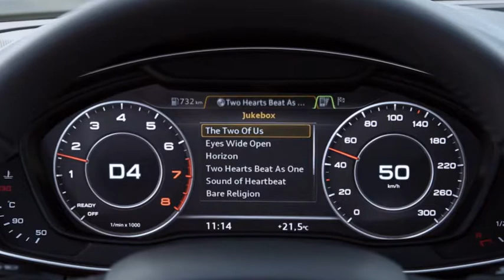New audi a4 quattro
AUDI A4
For the high-performance versions of the Audi A4, see Audi S4.
The Audi A4 is a line of compact executive cars produced since late 1994 by the German car manufacturer Audi, a subsidiary of the Volkswagen Group.

The A4 has been built in five generations and is based on the Volkswagen Group B platform. The first generation A4 succeeded the Audi 80. The automaker's internal numbering treats the A4 as a continuation of the Audi 80 lineage, with the initial A4 designated as the B5-series, followed by the B6, B7, B8 and the B9. The B8 and B9 versions of the A4 are built on the Volkswagen Group MLB platform shared with many other Audi models and potentially one Porsche model within Volkswagen Group.[3]

The Audi A4 automobile layout consists of a longitudinal engine front-engine design, with transaxle-type transmissions mounted at the rear of the engine. The cars are front-wheel drive, or on some models, "quattro" all-wheel drive.

The A4 is available as a sedan and station wagon. The second (B6) and third generations (B7) of the A4 also had a convertible version, but the B8 version of the convertible became a variant of the Audi A5 instead as Audi got back into the compact executive coupé segment

  Ingolstadt, Germany
Neckarsulm, Germany
Aurangabad, India (Audi India)
Changchun, China (FAW-VW)[2]
Tokyo, Japan (AMA; B5 only)
Jakarta, Indonesia (Garuda Mataram, B5 only)
Solomonovo, Ukraine (Eurocar; B7 only)